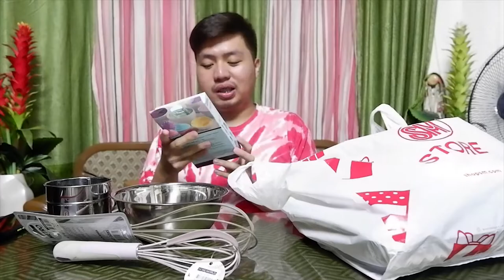Cooking / Baking Equipment Haul!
Hi guys!

Here’s for the titos & titas ahahahahaha!!